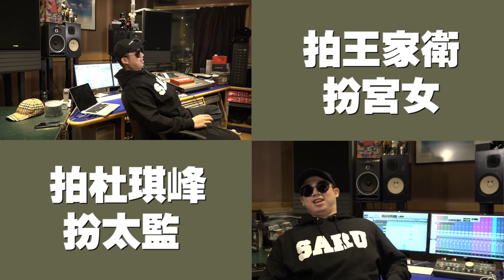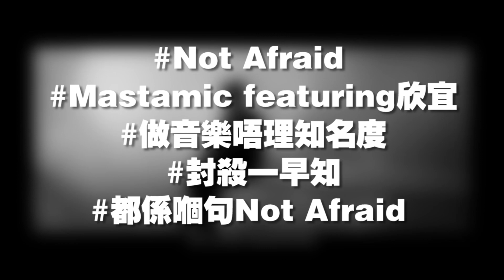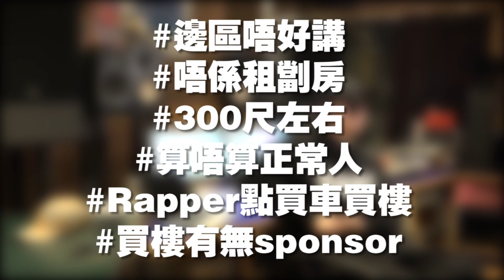【重溫昔日娛樂訪談】自稱暗星 Rapper MastaMic公開R贊助｜Yahoo Hong Kong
喺香港做rapper唔易架。同過Eason Sammi合作過嘅MastaMic，連自居「半紅不黑」都唔敢，仲要對住鏡頭搵sponsor……